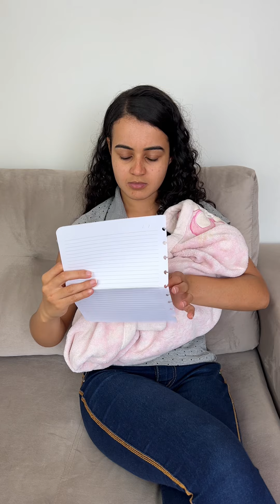PATRÃO faz algo INACREDITAVEL com sua FUNCIONÁRIA, Com isso mudou totalmente o rumo da sua vida😔💔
reflexão

“Está é uma obra de ficção. Qualquer semelhança com nomes , pessoas, fatos ou situações da vida real terá sido mera coincidência”

Todos neste vídeo são atores

Kevick é um canal de Reflexões

Obrigado por estar aqui assistindo esse vídeo❤️

Comenta aí oq vocês estão achando desse videos feito com muito carinho pra vocês!

A roupa que a Vick Braga está usando você encontra na SHEIN✨